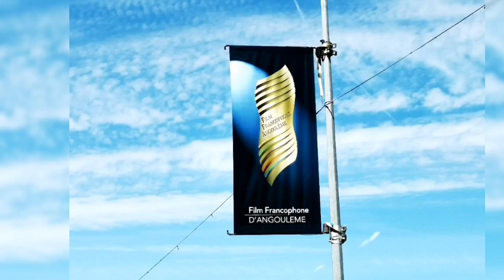FFA Angoulême les preparations.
Le Premier ministre sera au côté de Roselyne Bachelot, la ministre de la Culture, au Festival du film francophone vendredi.